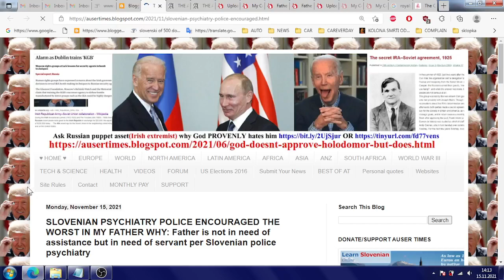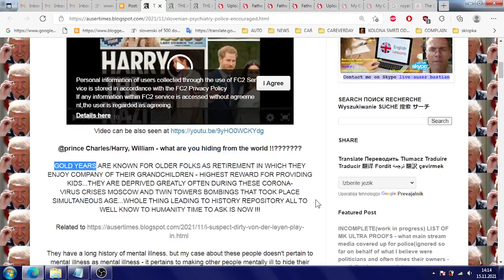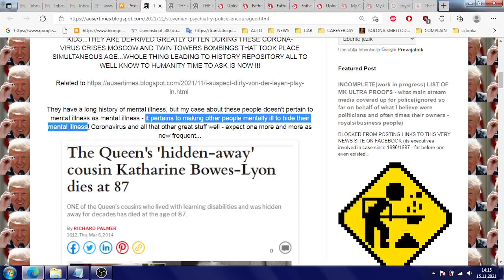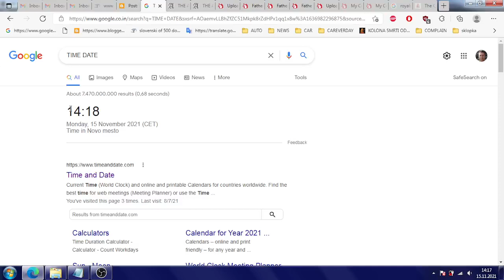Taking a strong stand toward NORMAL SANE RATHER THAN JOIING FORCES WITH MENTALLY ILL SICK FOR THE SA